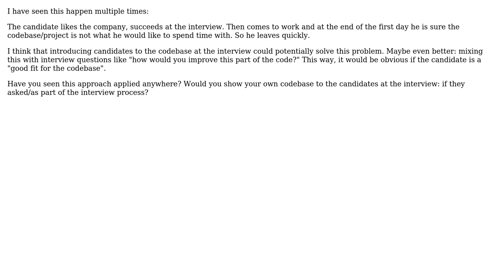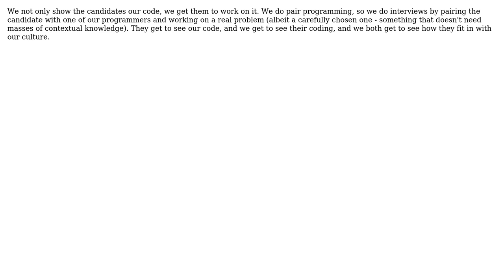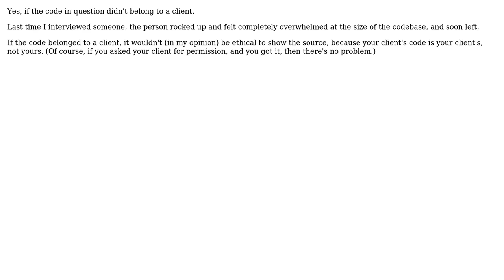Software Engineering: Would you show your production code to candidates at the interview?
With thanks & praise to God, and with thanks to the many people who have made this project possible! | Content (except music & images) licensed under CC BY-SA | Music | Images & others | With thanks to user Tom Anderson user Muad'Dib user Marek user Frank Shearar and the Stack Exchange Network Trademarks are property of their respective owners. You are responsible for your own actions.